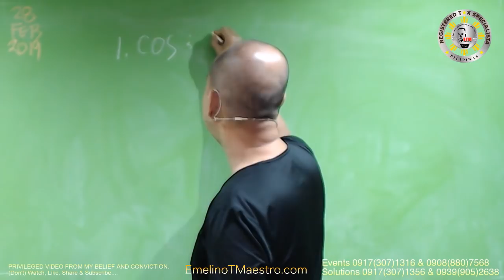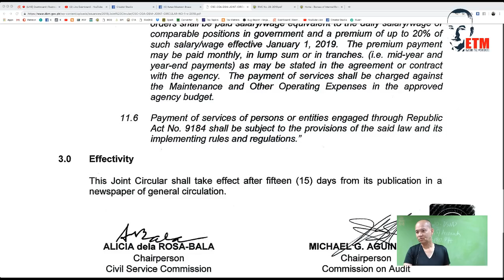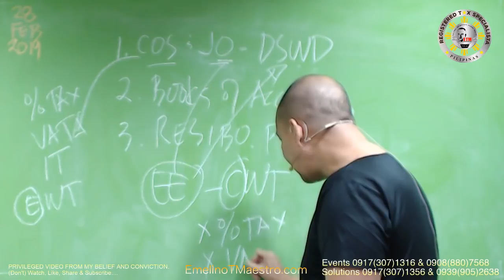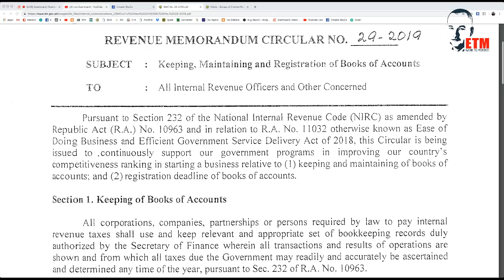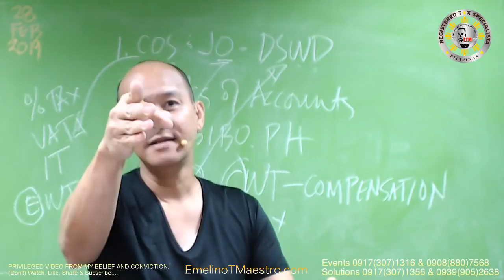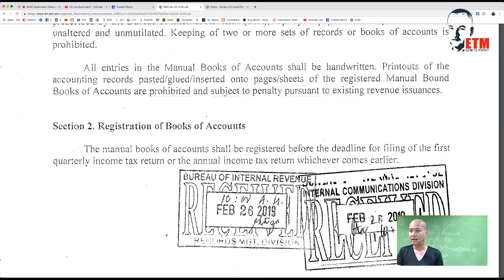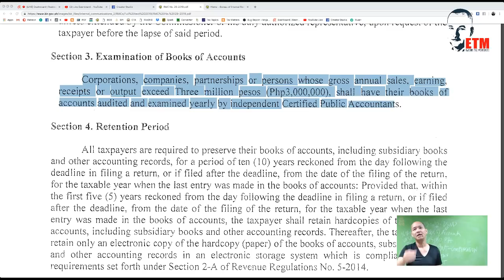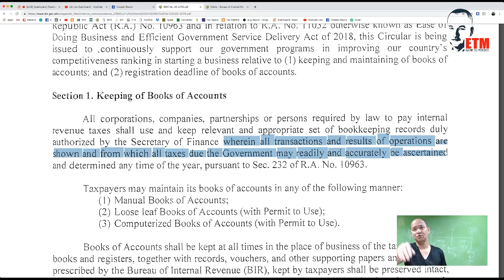Government Contractor or Government Employee, Purpose of Books of Accounts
ETM discussed in this video the erroneous advise of the BIR to all DSWD's job order employees, what is the major difference between the Contract of Service and Job Order that every government worker need to sign before he/she accepted to the work assignment and later on, be paid accordingly, the 3 types of books of account, how long the books of accounts should be kept and maintain, why you should maintain soft and hard copies of your books and records for the next 10 years and many more issues were discussed herein. ETM is encouraging you to Attend the MARCH 9, 2019 'Open Case' Event and MARCH 16, 2019 'Avail General Tax Amnesty Event Without General Tax Amensty: Secrets and Processes Revealed' at SEDA Hotel, Ayala Mall, Vertis North, QC... Thanks for looking and listening.. See you tomorrow at 7am via Kataxpayer Facebook and EmelinoTMaestro Youtube Channel..
Online Live Program: TAX SPECIALISTA ONLINE UNIVERSITY
Tagline; Making Tax Opportunities Accessible"
Time: Starts 7am from Monday to Friday
Venue: Kataxpayer Facebook and EmelinoTMaestro YouTube Channel

1. EmelinoTMaestro.com
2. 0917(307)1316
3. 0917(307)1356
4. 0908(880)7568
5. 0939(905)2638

HOW TO DONATE TO NEGOSYO MUNA. PUHUNAN LATER: Business Opportunity Project

HIRING
'Tax Specialista" (No Experience Required, Start Immediately.)
ETM will be your Mentor and Coach...

TAX MAPPING App
(If you want to get a professional service
from a Tax Specialista)

THIS PRIVILEGED VIDEO IS
FROM THE PERSONAL CONVICTION
AND PURE BELIEF OF EMELINO T MAESTRO.

Thank you for not disseminating and viewing this video.
Thank you very much to those who watched and shared this video

The House of Representatives and the Senate of the Philippines are due to tackle Package One-B of the comprehensive tax reform program of the Duterte government as a bicameral conference committee. These are House Bill (HB) Nos. 8645, 4814 and 8554, and, Senate Bill (SB) No. 2059, otherwise known as the Tax Amnesty Act of 2018.

According to the declaration of policy of the respective bills, they collectively aim to enhance the revenue administration and collection of the government by widening the tax base. The earlier concluded HB No. 8554 and 4814 aims to assist with revenue administration and collection for unpaid national internal revenue taxes and estate taxes, respectively. Meanwhile SB No. 2059 and HB No. 8645, both recently-approved on third reading towards the tail-end of November, aim to assist with revenue administration and collection of estate taxes, other internal revenue taxes and tax on delinquencies.

The proposed bills plan to cover estate taxes of decedents who died on or before Dec. 31, 2017, with or without assessments duly issued, or with unpaid estate taxes outstanding as of Dec. 31, 2017. On the other hand, the general tax amnesty is proposed to cover all national internal revenue taxes for taxable year 2017 and prior years, with or without assessments.

Availment of tax amnesty is only the first step, however, as taxpayers still have to comply with documentary requirements to be set by the Department of Finance, Bureau of Internal Revenue, and other concerned government agencies in their implementing rules.

In the case of Commissioner of Internal Revenue v. Marubeni, GR No. 137377, dated Dec. 18, 2001, the Supreme court explained that tax amnesty “partakes of an absolute forgiveness or waiver by the government of its right to collect what is due it and to give tax evaders who wish to relent a chance to start with a clean slate.” The court expounds in the same case that similar to tax exemptions, the terms of the amnesty must be construed strictly against the taxpayer and liberally in favor of the taxing authority.
RMC No. 26-2019 Circularizes RA No. 11213, entitled "An Act Enhancing Revenue Administration and Collection by Granting an Amnesty on All Unpaid Internal Revenue Taxes Imposed by the National Government for Taxable Year 2017 and Prior Years with Respect to Estate Tax, Other Internal Revenue Taxes, and Tax on Delinquencies"
Digest | Full Text | RA No. 11213 | Veto February 26, 2019
RMC No. 27-2019 Prescribes the enhanced BIR Registration Forms due to the implementation of the TRAIN Law
Digest | Full Text | Annex A | Annex B | Annex C | Annex D | Annex E | Annex F February 26, 2019
RMC No. 28-2019 Prescribes the use of BIR printed receipt/invoice
Digest | Full Text February 26, 2019
RMC No. 29-2019 Provides guidelines in keeping, maintaining and registration of Books of Accounts
Digest | Full Text